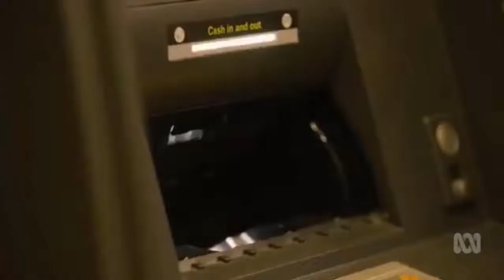CBA CEO Ian Narev to retire at the end of financial year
14/08/2017 Amid record CBA profits and allegations of the bank being used for criminal activity, Ian Narev has announced his retirement.